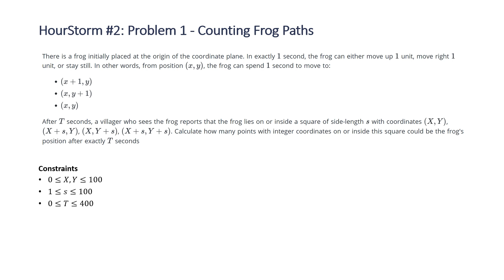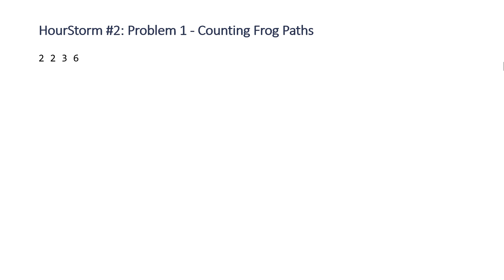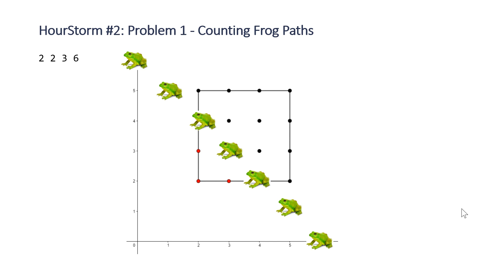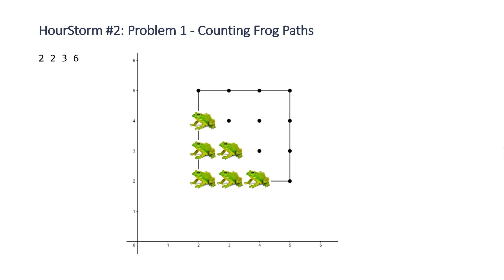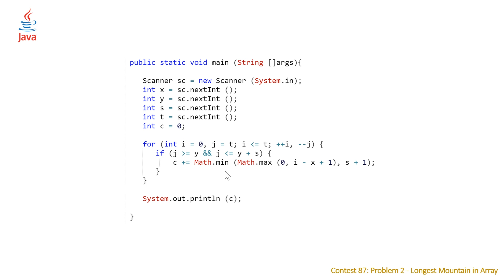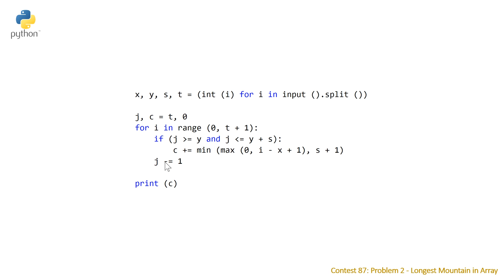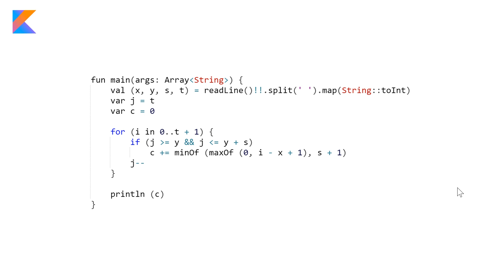HackerEarth HourStorm #2 Problem 1 - Counting Frog Paths